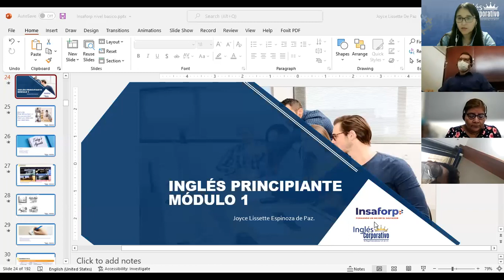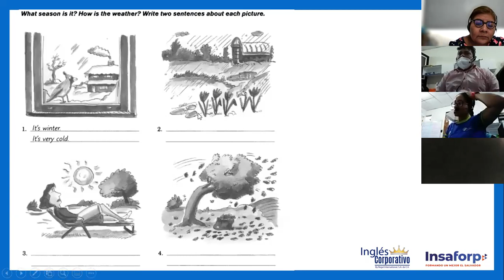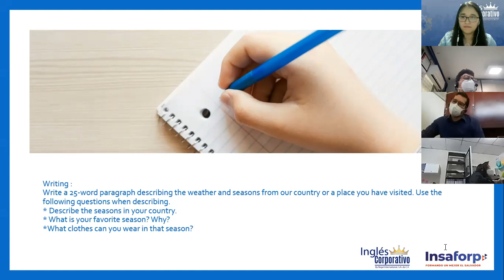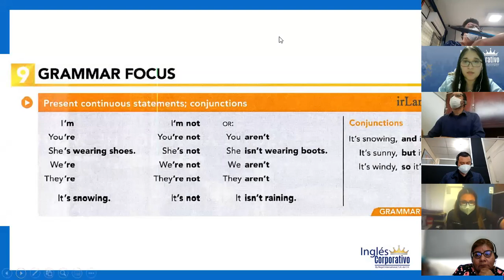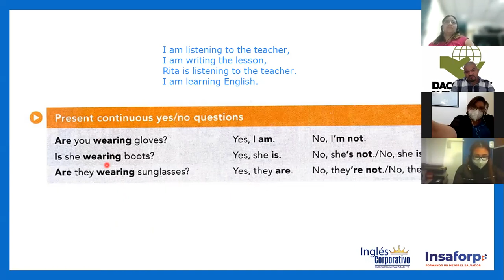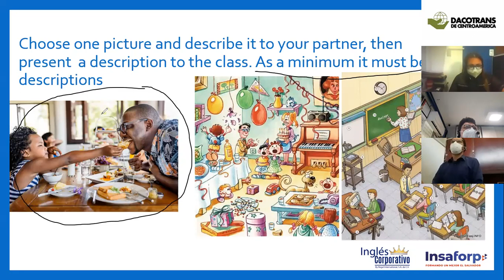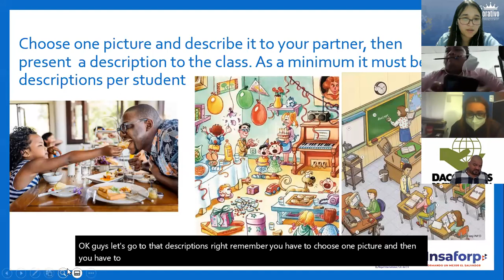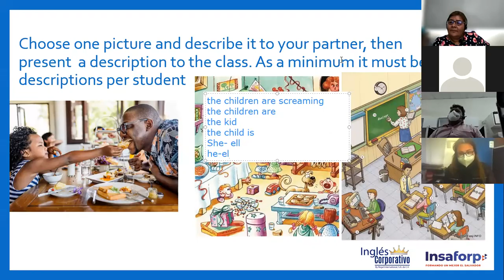Ingles Corporativo'-Class # 9- Principiante 1- Present Continuous